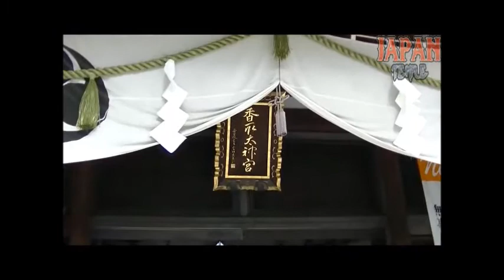亀戸香取神社 東京都江東区亀戸3-57-22